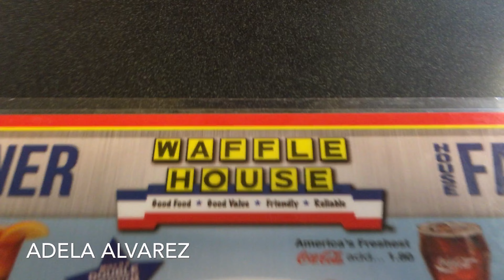(1) SmartSource y (1) Red Plum para la semana de 5/08/16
No mas quiero avisarles que viene un RedPlum y un SmartSource para el domingo 5/8/16.